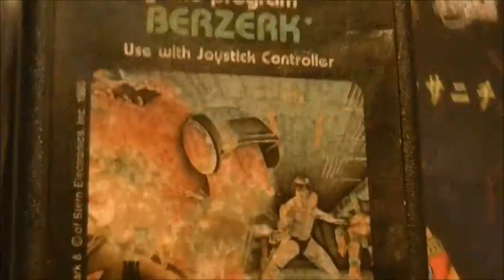Frenzy review for the Colecovision Thanks to NewColeco! TRAILER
For more reviews check out:
Frenzy is owned by Stern Electronics, 1983